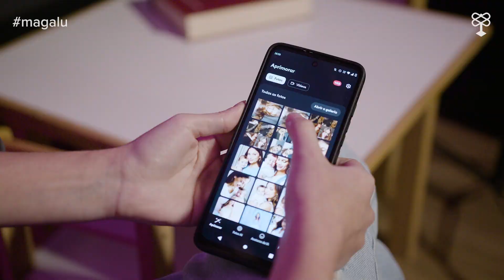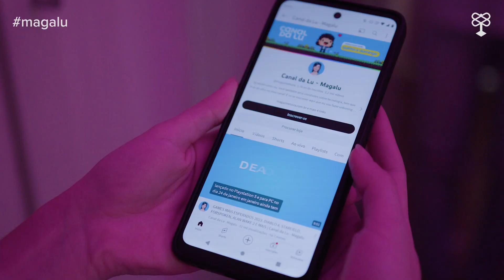Remini: app usa inteligência artificial para editar fotos em segundos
E o app Remini vai te ajudar nessa missão!

Utilizando inteligência artificial, o aplicativo consegue tratar imagens com muita rapidez. E ainda dá pra se divertir com vários filtros, como um da Barbie ou mesmo aquele que mostrava como seriam os seus filhos. Demais, né?

A influencer Le Coutinho te conta tudo sobre o Remini no vídeo. Aproveita e já manda essa dica pra quem procura uma maneira simples de editar fotos.